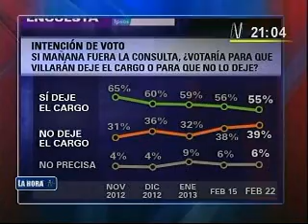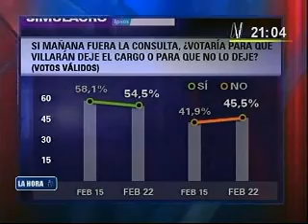Análisis del 25 de febrero de 2013